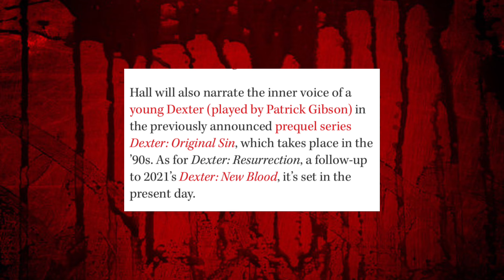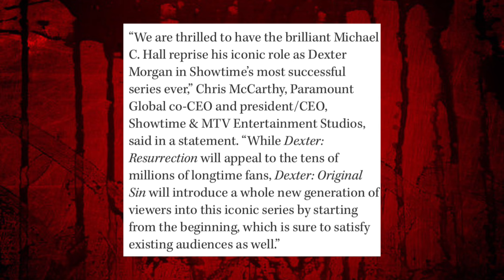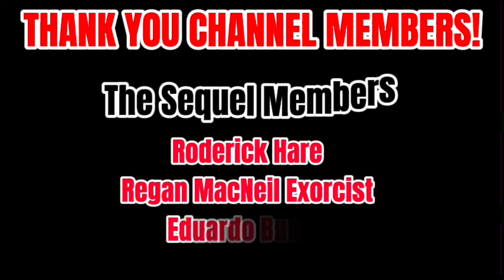Dexter Morgan is BACK in NEW SEQUEL Series (Dexter: Resurrection) + MAJOR Prequel News!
It’s a good day to be a Dexter fan! Dexter Morgan is BACK in NEW SEQUEL series! + Michael C Hall will be narrating the Dexter prequel!